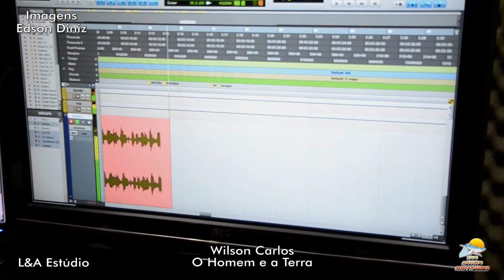Wilson Carlos, O Homem e a Terra.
Wilson Carlos no L&A Estúdio, em Gravação do seu Próximo CD, Confira a Canção O Homem e a Terra. Contatos para Show CCJ Produções Artisticas